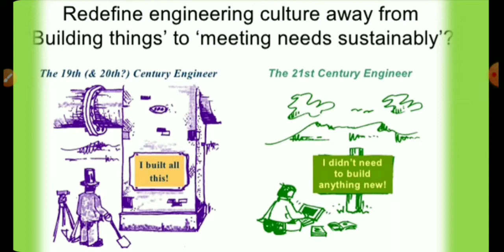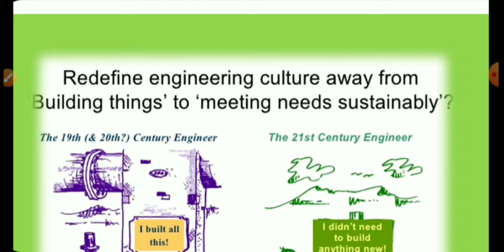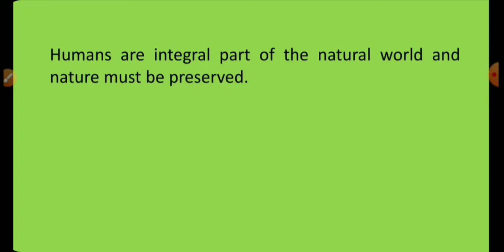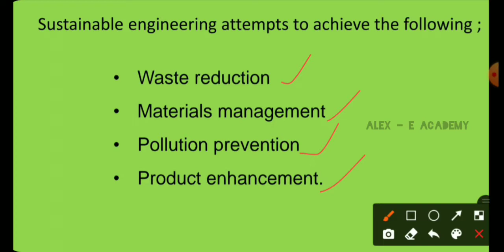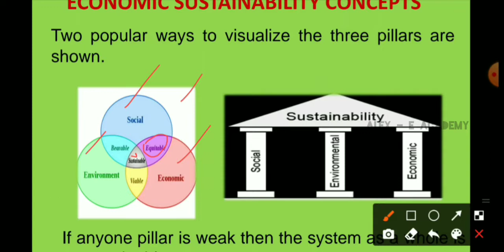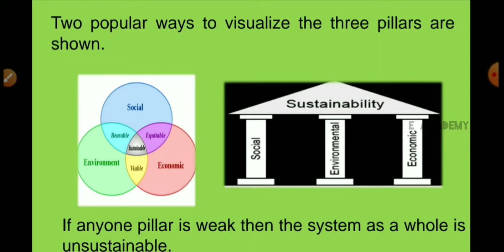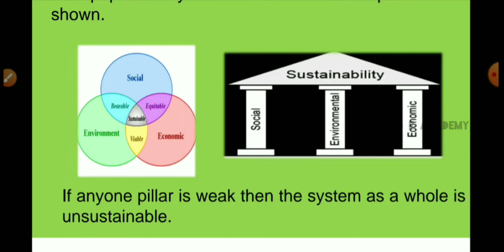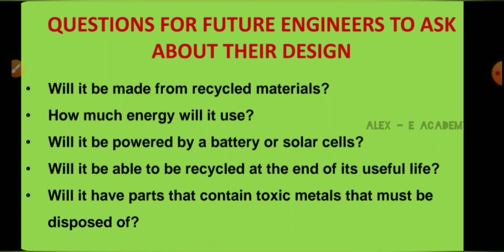MCN 201 - Sustainable Engineering | Need & Concept of Sustainability | Mod 1 - Lec 2 | S3 KTU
| Need & Concept of Sustainability |